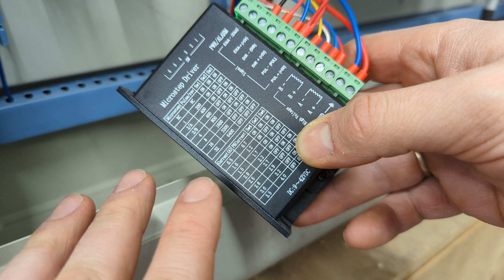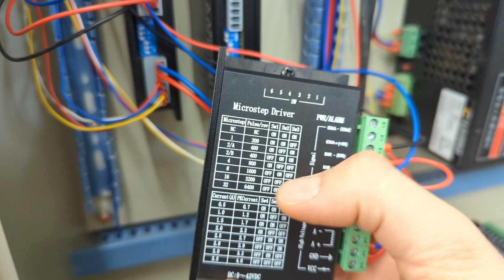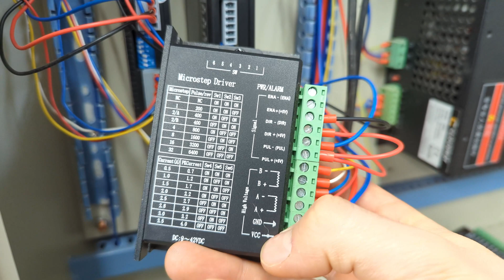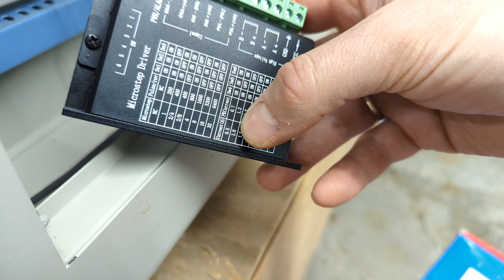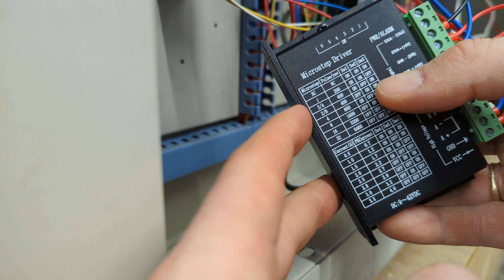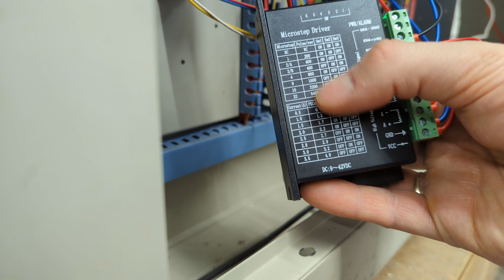Stepper Driver Issue on your CO2 Laser? Here's How To Fix, and How To Set the Dipswitches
A quick, to the point video on how to troubleshoot your microstep driver issues, including motors skipping, heating up, or making a loud noise or vibration.

Remember, always look up the proper amperage and step length for your specific motors! This is usually available on the manufactures website.